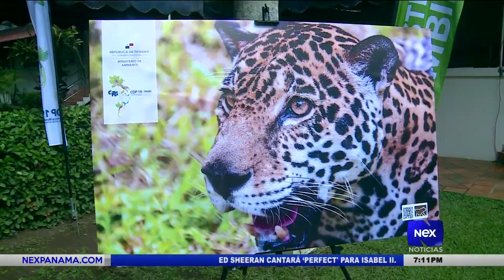Panamá en contra de la comercialización de las especies en peligro de extinción